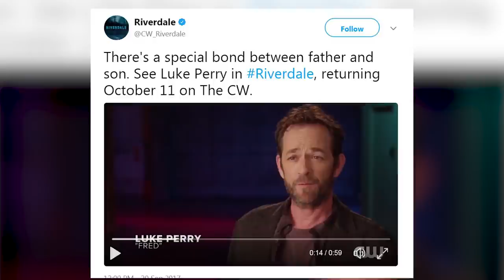Did Riverdale's Twitter Account Just Drop SPOILER On Fred Andrew's Fate?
We have been without a new Riverdale episode for 133 days, not that we’re counting or anything. Thankfully we only have to wait 19 more days until season two finally starts. We have been itching to know what is going to happen to the gang, especially since Jughead moved to Southside in the season finale.

More urgently than that, Fred Andrews’ fate is still unknown! After the initial shock of seeing him get shot by a masked gunman on the finale wore off, we started to freak out about the possibility that the only good parent in Riverdale may die.

Although the cast has been pretty tight-lipped about the situation, we had a bad feeling about what was going to happen to Fred when the season two trailer was released. Not only was it obvious that season two will be much darker than the first season, but there was absolutely NO sign of Fred being out of the hospital. Even Jughead’s narration made us assume that Archie would be left without a dad.

Mix that in with the fact that Madchen Amick, who plays Alice Cooper, posted a picture to Instagram of the whole cast doing a table read for the firs three episode and Luke Perry was nowhere in sight, we felt like it was all but confirmed that Fred would die.

But we’ve just been given a sliver of hope and fans are hanging on for dear life. Earlier this week, the official Riverdale Twitter account posted a video montage of Fred and Archie’s relationship throughout season one with the caption “There's a special bond between father and son. See Luke Perry in Riverdale, returning October 11 on The CW.”

Did Riverdale just give a massive spoiler for its own show?! We think so, and so do tons of fans! The fact that they are promoting Luke Perry specifically and saying that he is returning is making us believe that Fred will survive the gun shot after all.

Almost every reply to the Tweet is some variation of “Does this mean Fred is alive?!” and we are right there with them. We cannot wait to discover the truth behind the attack and get some confirmation on Fred’s health. Are you excited for season two of Riverdale and do you think Fred will survive?